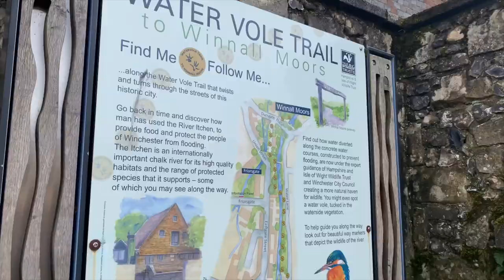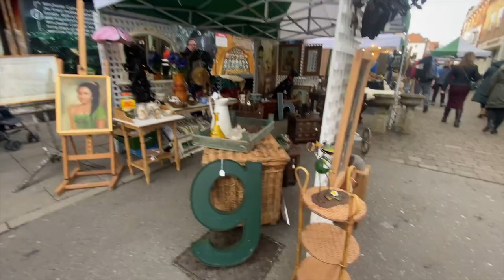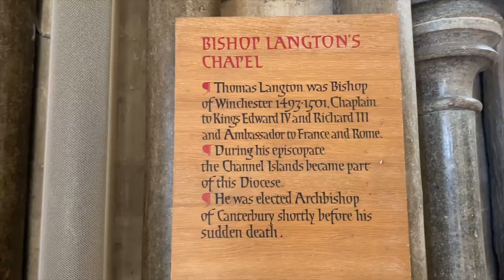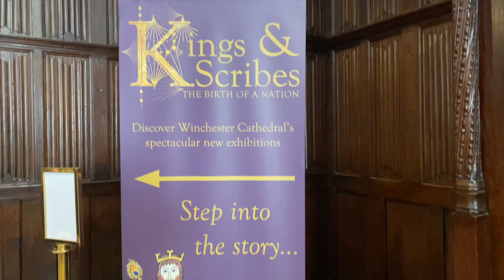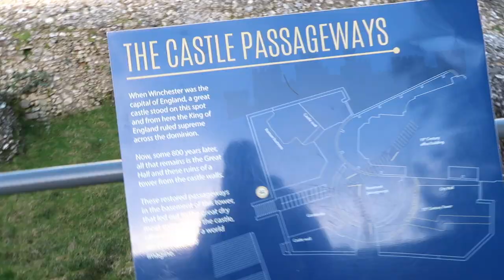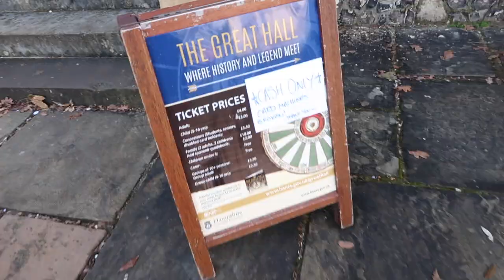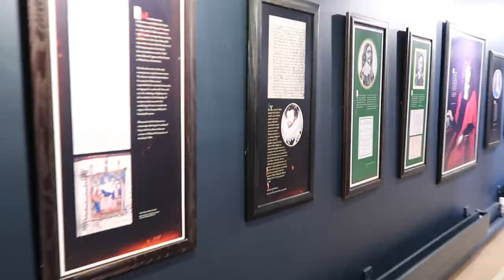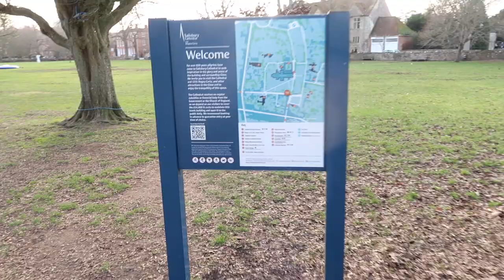MYSTERY day trip with BAKERS DOLPHIN!! Where did we go?? Solo adventure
Join me as I spend a Sunday with Bakers Dolphin Coaches on a Mystery Coach Tour.. Where did we end up? Im still trying to unwind from all the off road touring we did along the way. It was great fun and the driver was very entertaining and full of knowledge of all the sights.. I highly recommend jumping onboard with the company and finding yourself in a new situation!